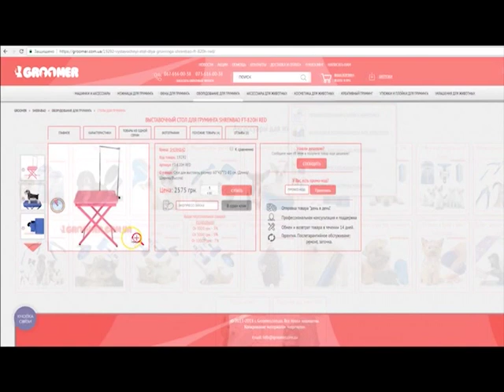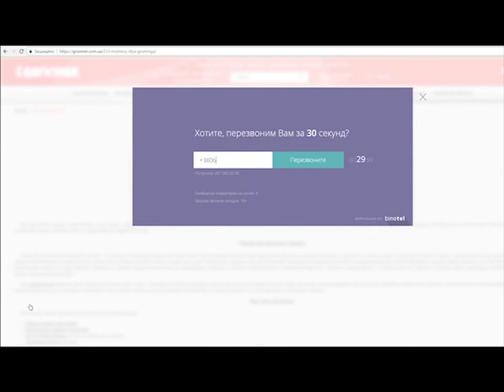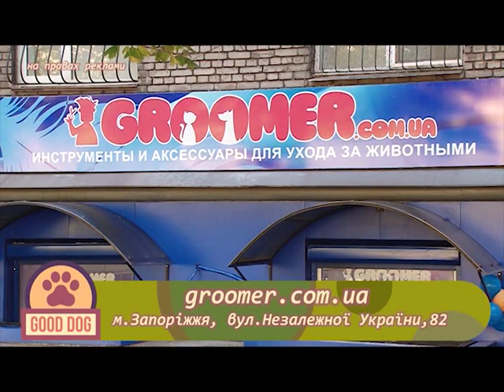Gooddog №136 "Зима" эфир 17 01 19